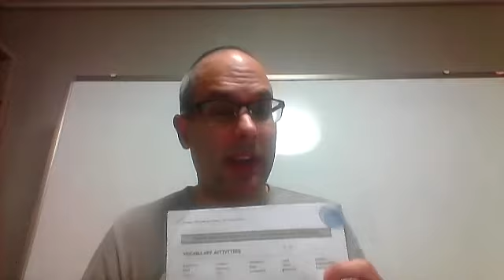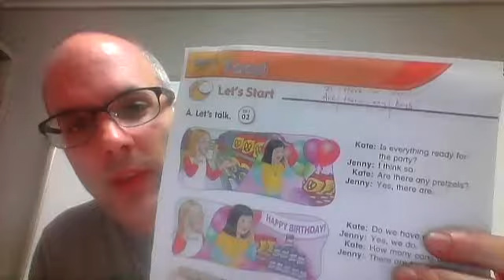1777 4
class notes from Jan. 14, 2015